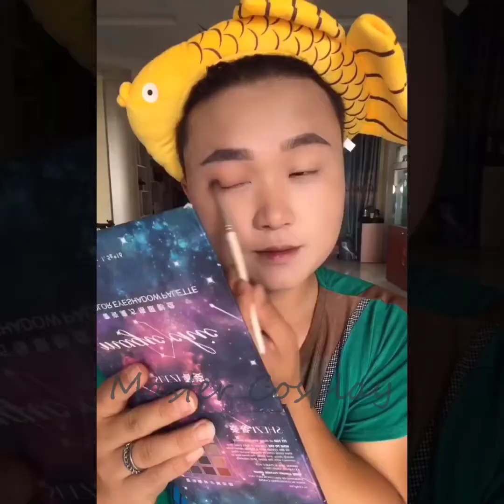Asian Makeup Tutorials Compilation 2020 - 美しいメイクアップ/ part198